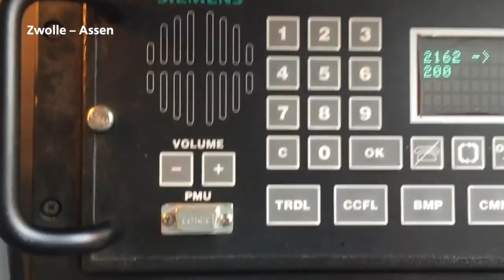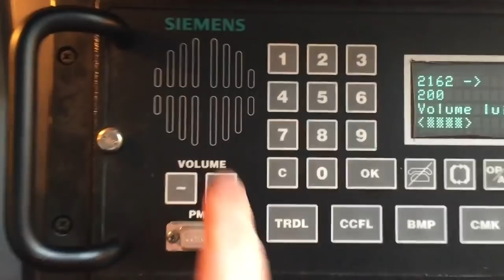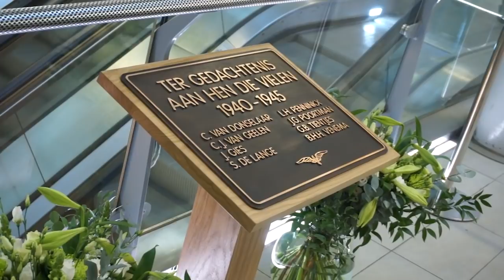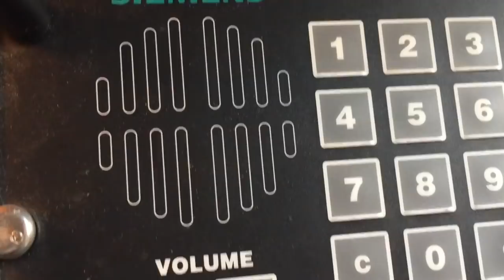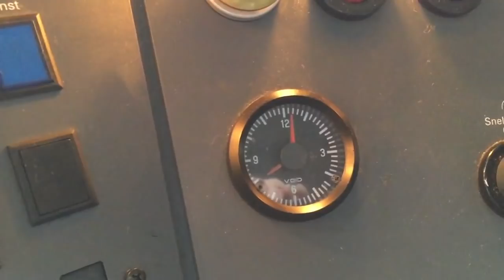4 mei Dodenherdenking in de trein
Op 4 mei herdenkt NS de slachtoffers van de Tweede Wereldoorlog. Alle treinen staan tijdens de Nationale Dodenherdenking om 20.00 uur twee minuten stil. Een kijkje achter de schermen.